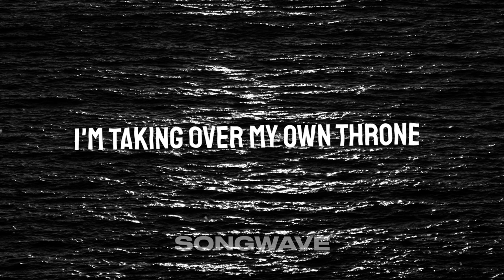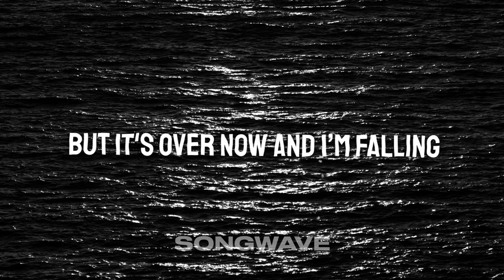Of Monsters and Men - Under A Dome (Lyric Video)